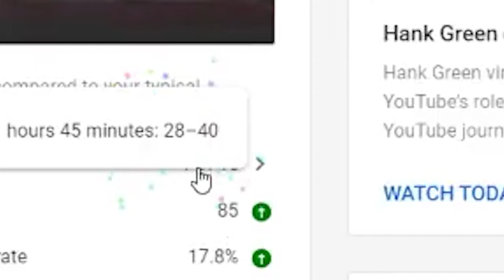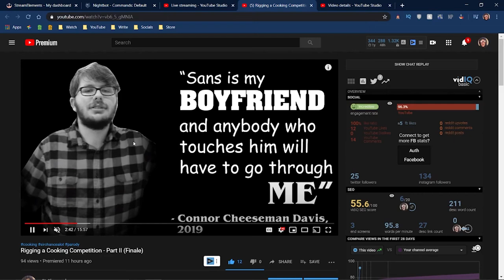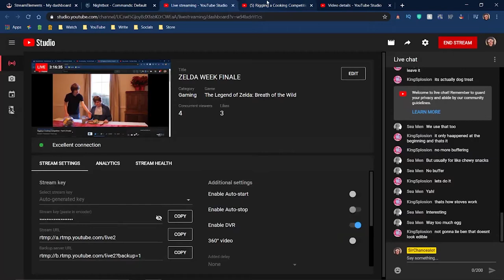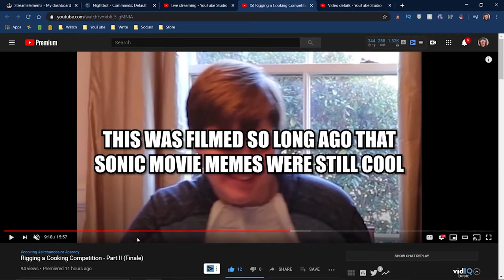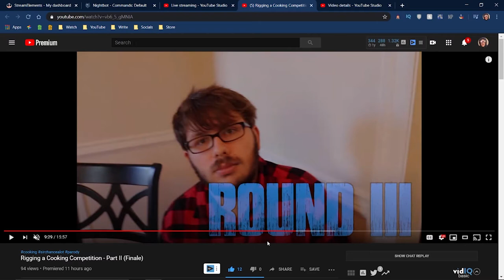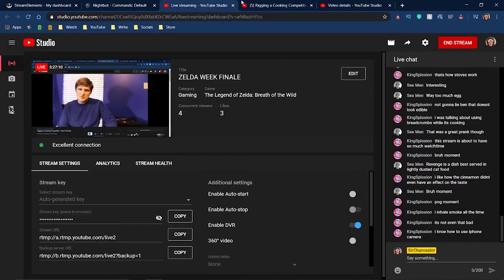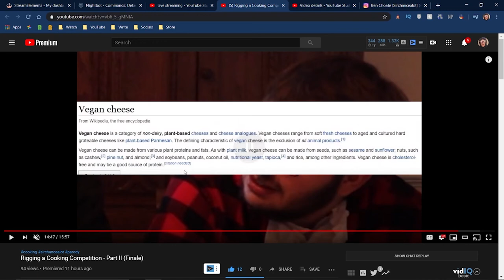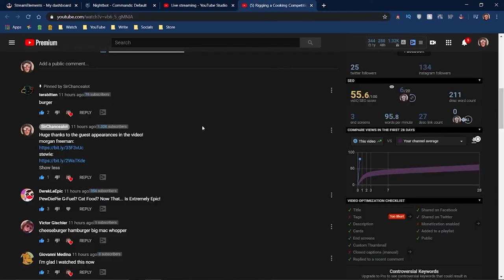"Rigging a Cooking Competition Part II" BREAKDOWN and ANALYSIS